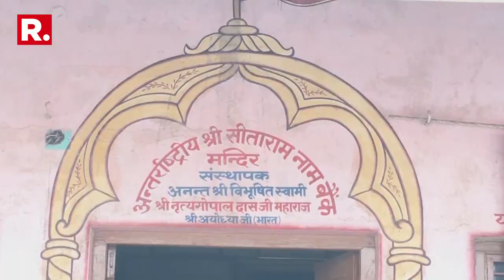Sita Ram Bank: Unique Bank In Ayodhya Lets Devotees Deposit 'Raam Naam' In Account Instead Of Money